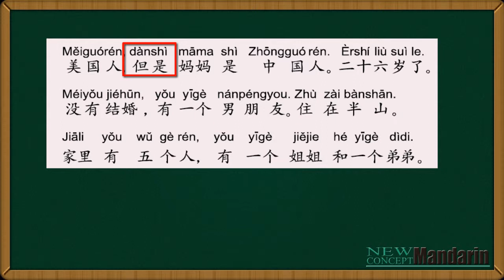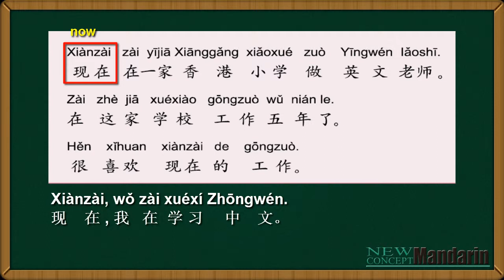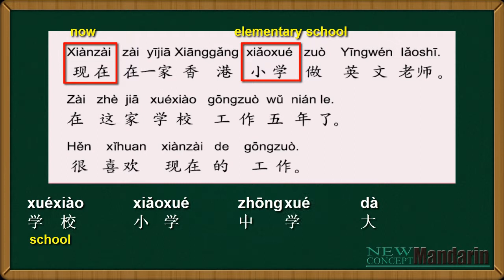Learn Chinese: Free Mandarin Lesson 27: How to recruit a Mandarin teacher?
If you want to practice this Chinese lesson with a teacher face-to-face or online, please check “Classroom Learning” or “Online Learning” on the homepage